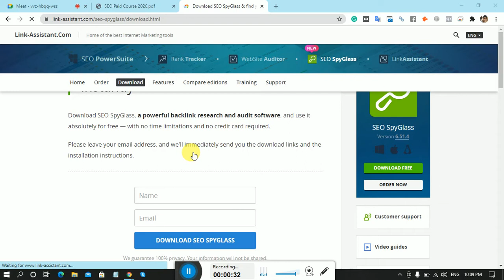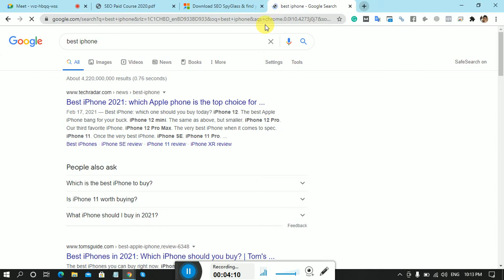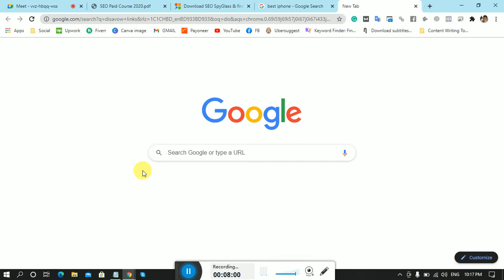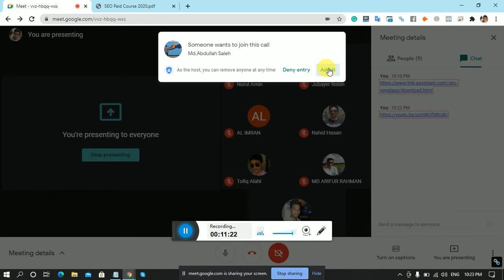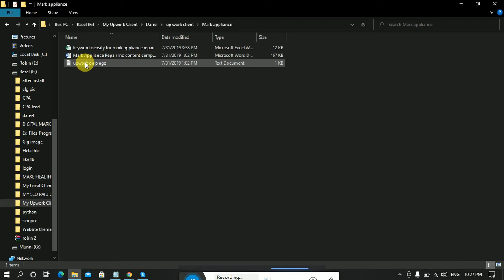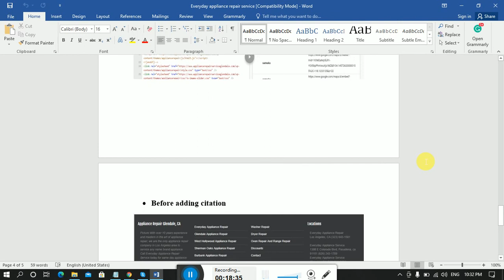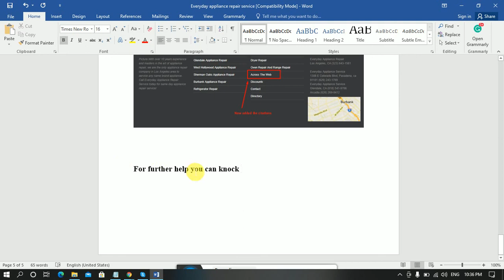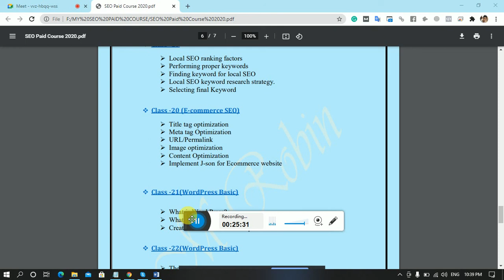Class-15: SEO Project Reporting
Skype: live:robin.mrp100